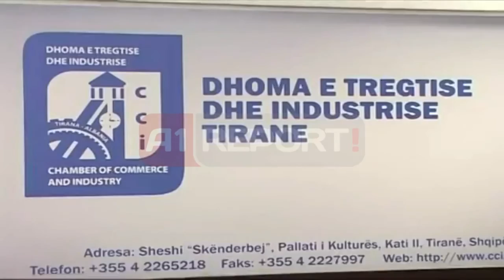A1 Report Ahmetaj Gjobat ndaj biznesit 30 milione euro do t i falim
TIRANE- Ministri i Zhvillimit Ekonomik, Tregtisë dhe Sipërmarrjes, Arben Ahmetaj, deklaroi sot se nga e hëna ka nisur pagesa e borxheve të qeverisë ndaj biznesit. Gjatë një tryeze të rrumbullakët me Kryetarët e Dhomave të Tregtisë dhe Industrisë së 12 qarqeve të vendit, ministri Ahmetaj tha se, projektligji për faljen e gjobave elektorale, shuma e të cilave shkon në mbi 30 mln dollarë, është mësim për të gjitha qeveritë, që nuk mund të luajnë politikisht me biznesin.

Më tej gjatë fjalës së tij, ministri Ahmetaj tha se do të ndërtohet një platformë bashkëpunimi me dhomat e biznesit, duke kërkuar nga këto të fundit të jenë të grupuara në përfaqësimin e tyre me qeverinë.

Dhomat e tregtisë i kanë paraqitur muajt e fundit qeverisë propozimet e tyre në lidhje me rishikimin e disa taksave dhe procedurave ndaj bizneseve dhe aktualisht janë në pritje të reagimeve nga ana e qeverisë e cila ka nisur fillimisht me rishikimin e gjobave.